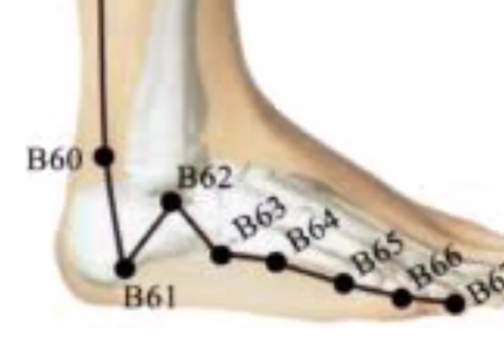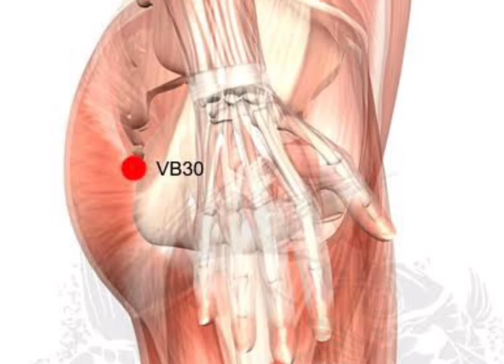Canal Extraordinário Yang Qiao Mai e suas aplicações na acupuntura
Compreenda o funcionamento, função é aplicações do  vaso extraordinário Yang Qiao Mai (yang do calcanhar).

Somos fisioterapeutas especialistas em Medicina Tradicional Chinesa e tivemos a ideia de criar a MTC Cursos para fazer a diferença na experiência profissional e aprendizado dos nossos alunos.
Ministramos cursos de capacitação e treinamento com métodos simples e didáticos para que você se torne um profissional diferenciado no mercado. Estamos esperando por você nessa incrível jornada!

Instagram: @equipemtccursos @wagneraferreira @izabellaafc @danilo.gs